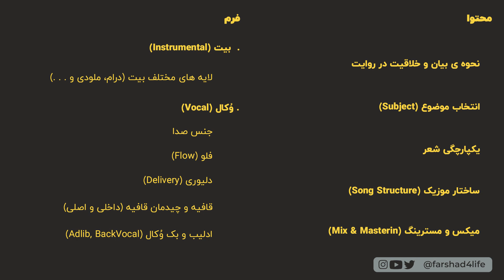چه موزیکی یه موزیک خوب حساب میشه؟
توی این ویدیو درباره ی معیارای مختلفی صحبت می کنیم که می تونن تو بالا و پایین بردن کیفیت یه موزیک تاثیر بزارن.